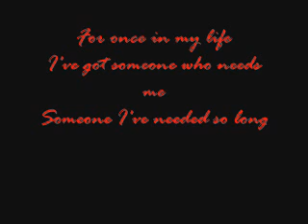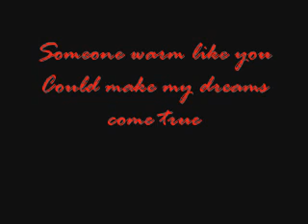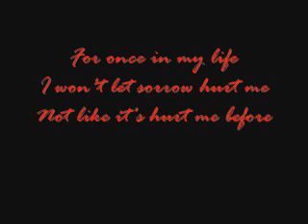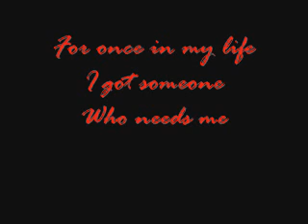For once in my life - Frank Sinatra/Tony Bennett (With Lyrics)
The cool jazz standard